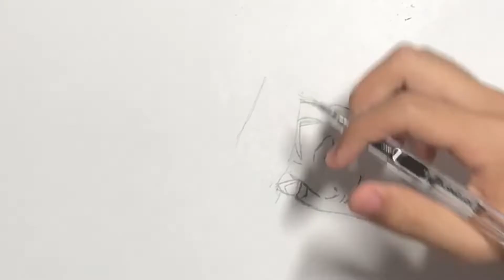The Duwang gang en un dibujo | Drawing Josuke | Jojo's Bizarre Adventure: DIU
Regalame un like para motivarme :)

Speed Drawing
Dibujando a la Duwang gang
Drawing The Duwang gang
Anime - Jojo´s Bizarre Adventure: Diamond Is Unbreakable

Dragonball Super - Theme of Android 17 (HQ Cover) by pokemixr92
Original theme by: Norihito Sumitomo
Instrumental Cover by Pokemixr92